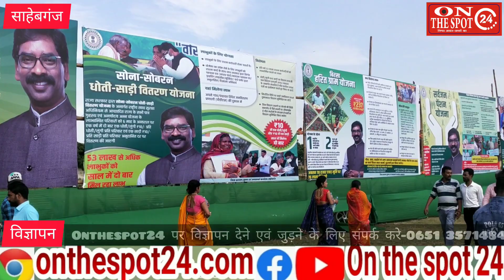आपके द्वार में बोले सीएम हेमन्त,गरीब आदिवासी अल्पसंख्यक की सरकार के साथ विपक्ष कर रहा है षड्यंत्र#jh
आपकी योजना आपकी सरकार आपके द्वार कार्यक्रम में माननीय मुख्यमंत्री झारखंड श्री हेमंत सोरेन ने की शिरकत

 पुलिस लाइन स्थित मैदान में हुआ भव्य कार्यक्रम का आयोजन

साहेबगंज के लिए सौगात आयोजित कार्यक्रम में 104 करोड़ की योजनाओं का मुख्यमंत्री ने किया उद्घाटन और शिलान्यास

साहेबगंज -  आपकी योजना आपकी सरकार आपके द्वार कार्यक्रम के दूसरे चरण के दूसरे दिन साहिबगंज के पुलिस लाइन मैदान में आयोजित कार्यक्रम में माननीय मुख्यमंत्री झारखंड श्री हेमंत सोरेन सम्मिलित हुए।इस दौरान भव्य रुप से कार्यक्रम का आयोजन किया गया। जहां मुख्य अतिथि के रुप में माननीय मुख्यमंत्री, एवं माननीय ग्रामीण विकास मंत्री आलमगीर आलम, माननीय श्रम मंत्री सत्यानंद भोक्ता, सरकार के मुख्य सचिव विनय कुमार चौबे मुख्यमंत्री के सलाहकार अभिषेक प्रसाद, माननीय सांसद राजमहल लोकसभा क्षेत्र विजय हांसदा, माननीय विधायक बोरिओ विधान सभा क्षेत्र, लोबिन हेंब्रम, माननीय विधायक राजमहल विधानसभा क्षेत्र अनंत ओझा, जिला परिषद अध्यक्षा मोनिका किस्कू उपस्थित हुई।माननीय मुख्यमंत्री एवं अतिथि गणों ने संयुक्त रूप से दीप प्रज्वलित कर इस भव्य कार्यक्रम का शुभारंभ किया। जहां सभी का पौधा एवं संथाली टोपी देकर पारंपरिक रूप से स्वागत किया गया।
 कार्यक्रम के दौरान स्वागत अभिभाषण देते हुए उपायुक्त रामनिवास यादव ने माननीय मुख्यमंत्री का आभार व्यक्त किया एवं साहिबगंज में आयोजित कार्यक्रम में हिस्सा लेने के लिए उनका धन्यवाद भी किया।इस दौरान उन्होंने माननीय मुख्यमंत्री को अवगत कराया कि साहिबगंज जिले में के सभी 09 प्रखंडों के 162 पंचायतों में क्रमवार ढंग से कैंप लगाकर जनता की समस्याओं को समझाने का प्रयास किया जा रहा है। उन्होंने कहा कि ज़िला प्रशासन साहिबगंज दूसरे चरण में बचे हुए पंचायतों में भी शिविर के माध्यम से ज्यादा से ज्यादा आवेदन लेकर ग्रामीणों को सरकार द्वारा चलाई जा रही कल्याणकारी योजना से जोड़ने उनकी समस्याओं का त्वरित निष्पादन करने हेतु तत्परता से कार्य कार्य करेगी।

मुख्यमंत्री झारखंड श्री हेमंत सोरेन का संबोधन

मुख्यमंत्री झारखंड श्री हेमंत सोरेन ने जनता को संबोधित करते हुए दूर-दूर से आकर कार्यक्रम को सफल बनाने के लिए जनता का धन्यवाद किया।
साथ ही उन्होंने संथाल परगना की वीरभूमि पर सभी का स्वागत करते हुए कहा कि आपकी योजना आपकी सरकार आपके द्वार कार्यक्रम के नाम से ही पता चलता है कि सरकार की मंशा क्या है पहले चरण में 22 अक्टूबर तक कार्यक्रम चला जिसमें गांव गांव पंचायत पंचायत पर समस्याएं सामने आई और उनका निष्पादन किया गया। अब दूसरा चरण प्रारंभ हो चुका है तथा लोगों की समस्याओं का निपटारा और लोगों तक सरकार एवं अधिकारियों की पहुंच सुनिश्चित कराई जा रही है।उन्होंने कहा कि सरकार मिशन मोड पर काम कर रही है तथा पंचायतों में शिविर लगाकर समाज के अंतिम व्यक्ति तक योजना का लाभ पहुंचाने का कार्य किया जा रहा है। माननीय मुख्यमंत्री ने बताया कि पिछले वर्ष भी आपके अधिकार आपकी सरकार आपके द्वार कार्यक्रम चला था जिसमें 3500000 आवेदन प्राप्त हुए तथा 99% आवेदनों का निष्पादन हुआ जो सरकार की एक बड़ी उपलब्धि है। आज झारखंड के भौगोलिक बनावट के अनुसार ऐसे कई क्षेत्र हैं जहां पर सरकार और अधिकारियों की पहुंच दुर्लभ रही है। परंतु इस कार्यक्रम के आने से अधिकारी एवं सरकार उन पंचायतों में जाकर सभी व्यवस्थाएं सुनिश्चित करा रहे हैं। जिससे लोगों को सरकारी व्यवस्था पर पुनः विश्वास हो रहा है लोग हजारों की संख्या में शिविर आ रहे हैं तथा अपनी समस्याओं से अवगत कराते हुए उनका निपटारा हो रहा है। उन्होंने कहा कि सरकार शिविरों के माध्यम से चलाई जा रही गतिविधियों पर अपनी नजर भी बनाई हुई है। इसके लिए प्रतिदिन मॉनिटरिंग किया जा रहा है और हमारे राज्य के वरीय पदाधिकारी गण भी सरकार के दिशानिर्देशों के अनुसार अपना पूरा सहयोग करते हुए शिविरों में लाभ देना सुनिश्चित करा रहें हैं। माननीय मुख्यमंत्री श्री सोरेन ने कहा कि इन शिविरों के माध्यम से 15 दिनों में 2100000 आवेदन प्राप्त हुए हैं। जिसमें ज्यादातर मामलों का निपटारा हुआ है साथ ही सावित्रीबाई फुले किशोरी समृद्धि योजना के तहत सरकार का लक्ष्य है कि 900000 बच्चियों को आच्छादित किया जाए।इसके अलावा सरकार ने किसानों को सुखाड़ से राहत देने के लिए राज्य भर के 3000000 किसानों को ₹35000 की अग्रिम राहत राशि दान देने का निर्णय लिया है।
आयोजित कार्यक्रम के माध्यम से माननीय मुख्यमंत्री ने साहेबगंज को बड़ा तोहफा दिया एवं कुल 10481.00 लाख रुपए की राशि के 09 योजनाओं का उद्घाटन तथा 14 योजनाओं का शिलान्यास एवं कुल 23 योजनाओं का शिलान्यास एवं उद्घाटन किया।इस बीच माननीय मुख्यमंत्री झारखंड श्री हेमंत सोरेन के कर कमलों से आपदा प्रबंधन विभाग अंतर्गत मानव क्षति के उपरांत आपदा प्रबंधन विभाग से ₹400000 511 लाभुक को प्रदान किया गया। वहीं मुख्यमंत्री कन्यादान योजना के 2 लाभुकों को ₹30000 की राशि। सावित्रीबाई फुले किशोरी समृद्धि योजना के लाभुकों को प्रशस्ति पत्र,सर्वजन पेंशन योजना अंतर्गत 2 लाभुकों बाबा साहेब भीमराव आवास स्वीकृति पत्र का वितरण मनरेगा अंतर्गत योजनाओं की स्वीकृति पत्र,जेएसएलपीएस द्वारा सामुदायिक निवेश निधि एवं फूलो झानो आशीर्वाद योजना अंतर्गत चेक वितरित किया।

इसके अलावे मुख्यमंत्री वृद्धावस्था पेंशन योजना अंतर्गत चार लोगों को स्वीकृति पत्र, राज्य विधवा पेंशन योजना अंतर्गत 01 लाभुक को स्वीकृति पत्र प्रदान किया।